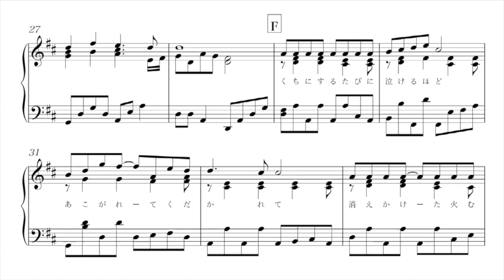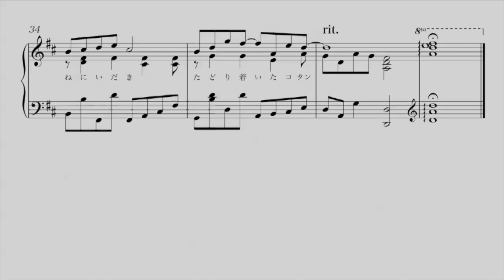優しいあの子 /スピッツspitz【楽譜・歌詞あり】連続テレビ小説「なつぞら/Natsuzora」主題歌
連続テレビ小説「なつぞら」主題歌、スピッツの「優しいあの子」を耳コピで演奏させていただきました。
楽譜も作ったのでのせさせていただきます。ぜひ弾いてみてください♪♪

00:00　優しいあの子（OPサイズ）演奏
01:37　優しいあの子（OPサイズ）楽譜

※この楽譜はドラマ終了後または、CDリリース後に配信予定です
※歌詞も耳コピなので間違えてるおそれありです。。。

連続テレビ小説は今回の「なつぞら」が初見です。
5話目でもう、うるっときました。。笑
そして松嶋菜々子が綺麗・・・(*´꒳`*)
秋頃までドラマが続くと思うと楽しみで仕方ないです♪

ーーー2019年春ドラマの弾いてみたーーーーーーー
\\New//↑↑

★オリジナルピアノアルバム「やすらぎピアノ」発売中